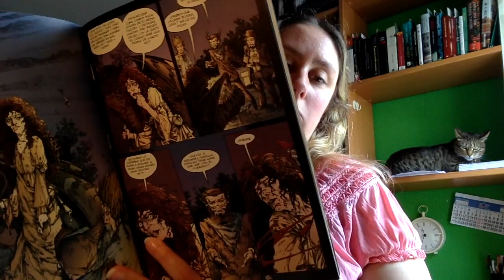Review Day's work night's rest